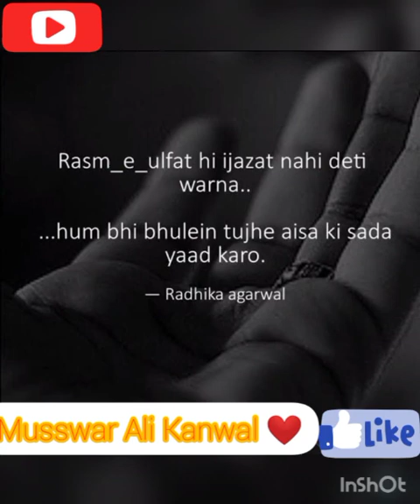Heart Broken 2 Line poetry | Urdu Poetry | Hindi poetry | Musawar Ali | Tow Line Best Shayari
Voice By:Musawar Ali kanwal.
Production: Musawar Ali kanwal.

Are Reserved By Best Urdu poetry Collection. Enjoy One of the Most Famous And Heart Touching Poetic Pieces of Kanwal Tv Musawar Ali.
Heart Touching Best Urdu poetry Collection By Musawar Ali kanwal | Heart Broken Poetry in Urdu  2 Line Shayari! Tow Lines Urdu poetry Collection By Musawar Ali kanwal..